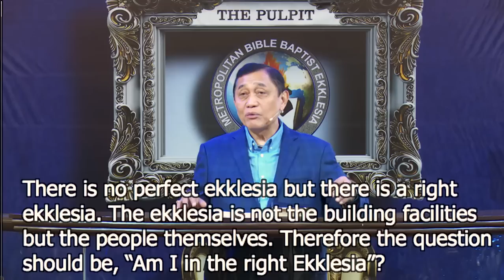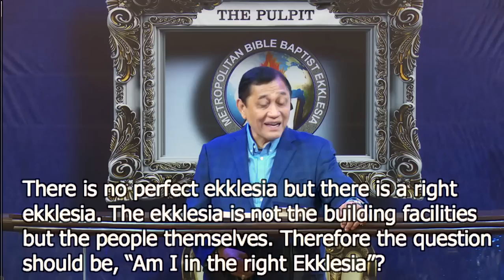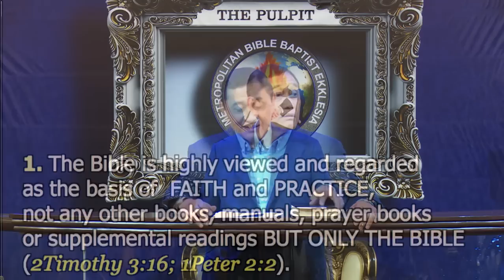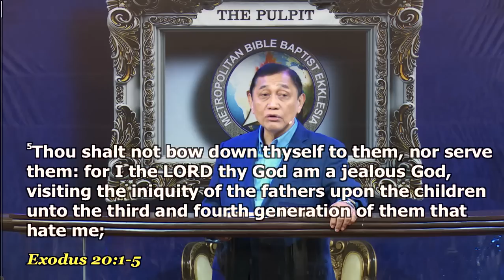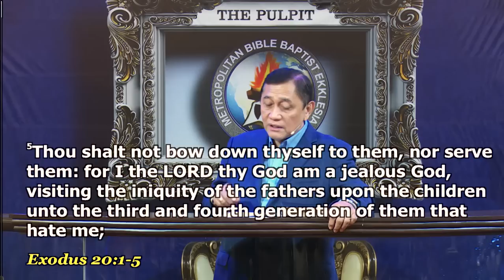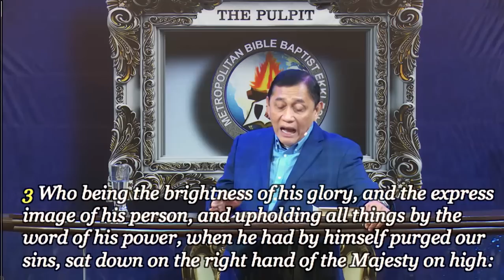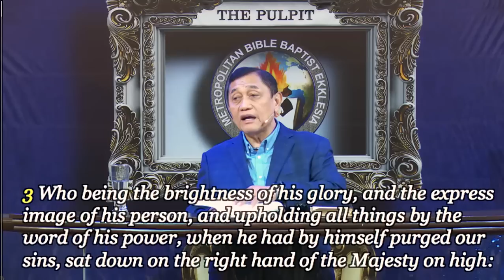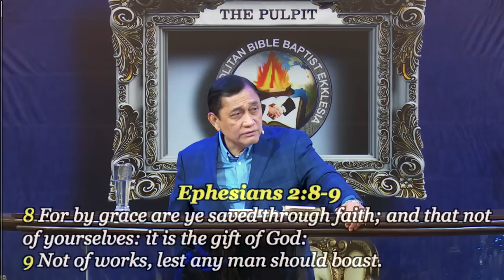Am I in the Right Ekklesia? (2019) - Dr. Benny M. Abante, Jr.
Title: Am I in the Right Ekklesia? (2019)
Speaker: Dr. Benny M. Abante, Jr.
Text: Ephesians 3:21
Service: Sunday Morning Service
Date: January 13, 2019